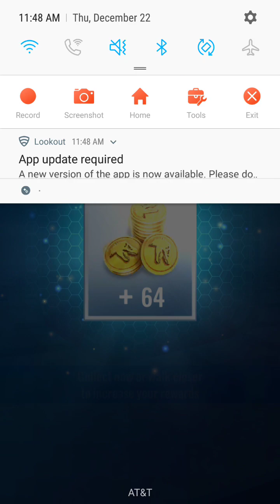jw alive new Panthera blytheae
jw alive is a free to play game with in app purchases
you can download the game on googleplay.com